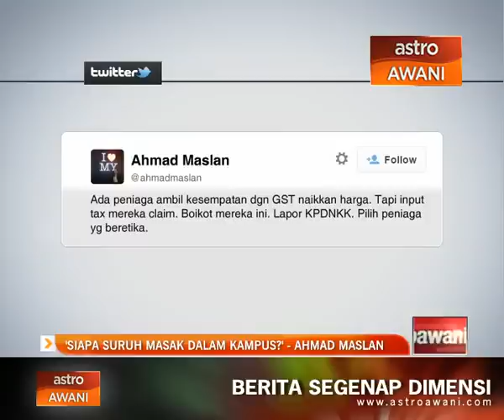Nama 'Ahmad Maslan' terus trending di media sosial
Nama 'Ahmad Maslan' terus trending di platform Twitter hari ini.

Dan semua pihak diminta berhenti memanipulasi saranan Timbalan Menteri Kewangan, Datuk Ahmad Maslan yang meminta pelajar universiti untuk amalkan tabiat memasak sendiri makanan daripada makan di luar bagi mengurangkan beban Cukai Barang dan Perkhidmatan (GST).